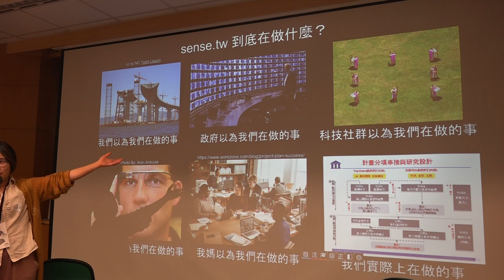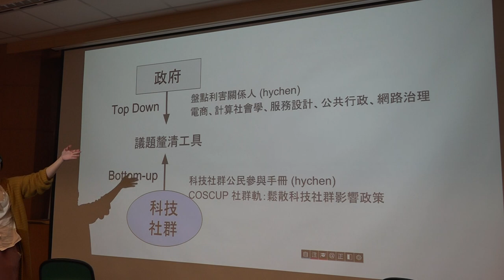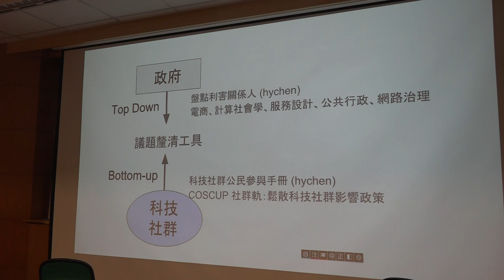g0v tw hackath29n — 提案 — sense tw 榕樹下・眾開講 ／ ael — 開放資料黑客松